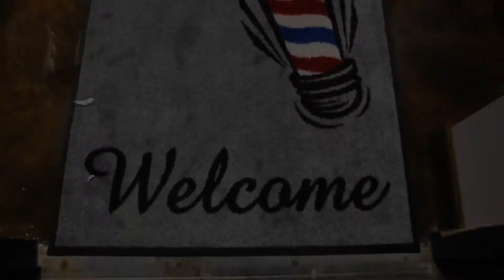Mr. Barber Barbershop Promo